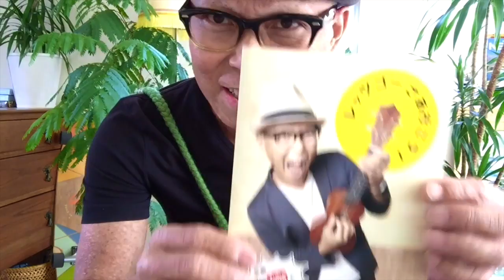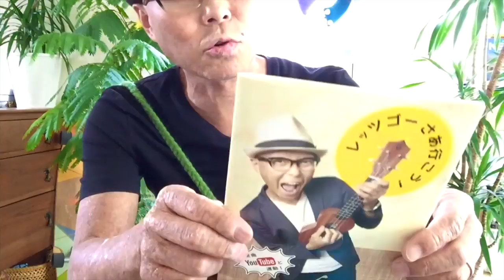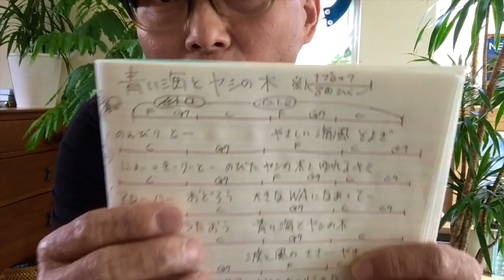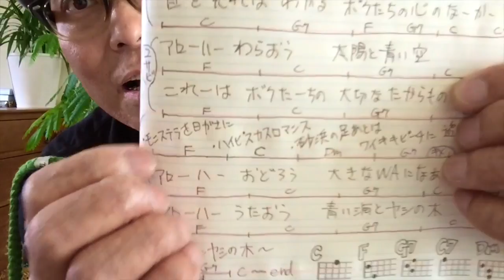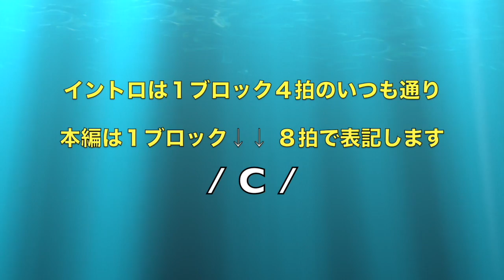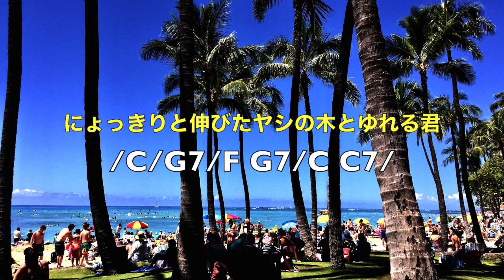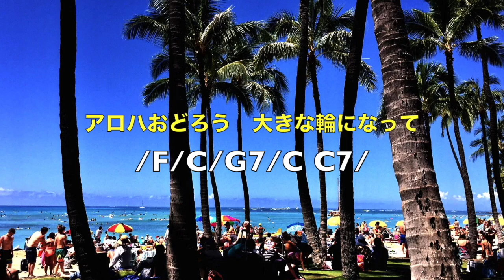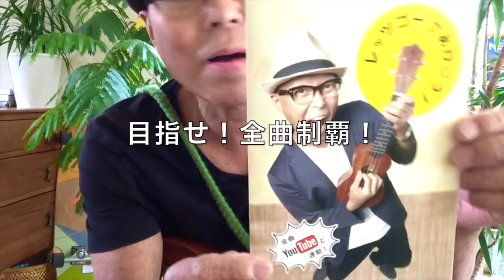青い海とヤシの木 / ガズのCD「レッツゴーさあ行こう！」完全解説８曲目！(w/subtitles)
・かっこいいVer  2:22    ・初心者Ver 13:02
ガズのCD「レッツゴーさあ行こう」詳細はここ